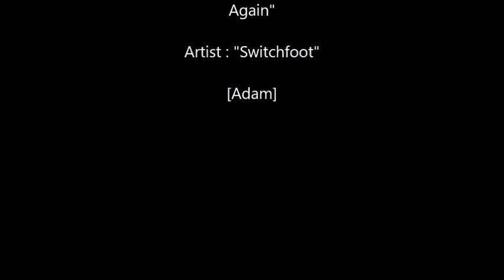Innocence Again ( Low Pitch ) - Switchfoot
Song : "Innocence Again"
Artist : "Switchfoot"